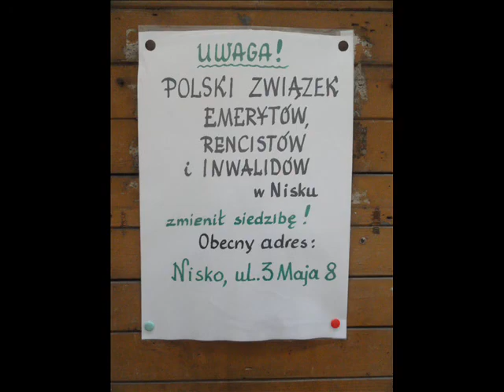PRZEPROWADZKA DO NOWEGO LOKALU